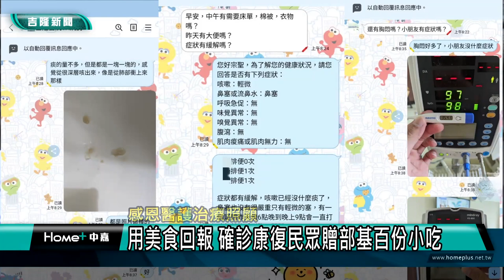新聞 基隆疫情|確診 康復|美食 小吃|醫院 醫護|治療 照顧|感恩 回報|2022 中嘉新聞|感恩醫護治療照顧 用美食回報 確診康復民眾贈部基百份小吃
確診者康復後感恩醫護治療照顧用基隆著名小吃回報超感人

（中嘉吉隆新聞記者張啓騰/基隆報導）新冠疫情持續升溫，因為醫療量能緊繃，不時有確診民眾抱怨醫院的事件發生，不過在基隆卻有一起溫馨故事，一位羅先生與孩子分別染疫，經過衛福部基隆醫院醫護人員細心照顧治療後父子都順利康復出院，羅先生感恩在心，在基隆市議員童子瑋居中聯繫下特別致贈一百份知名小吃給醫護人員表達感謝，也希望力挺醫護，繼續為維護國人健康而努力。